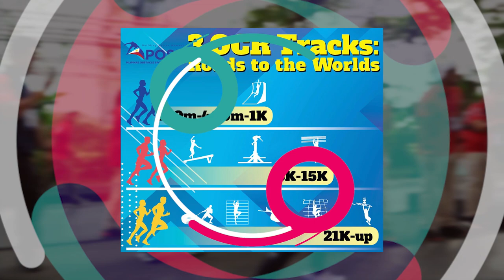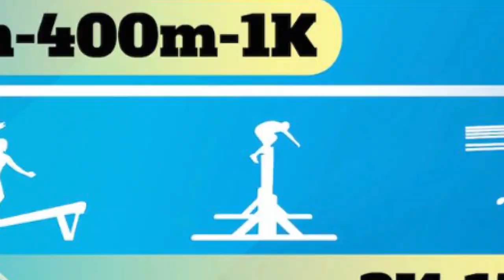Olympic Day - Pilipinas Obstacle Sports Federation